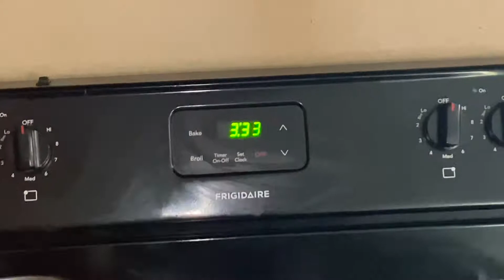weeknd in my life vloggy vlog|movies, shopping, cooking, seafood, etc...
🦋personal q&a
what’s my age?19
what’s my subcount? 12,000
when is my birthday? 08/18 LEO
where am i from? MS
things that i wanna do? TRAVEL & MAKE $$$